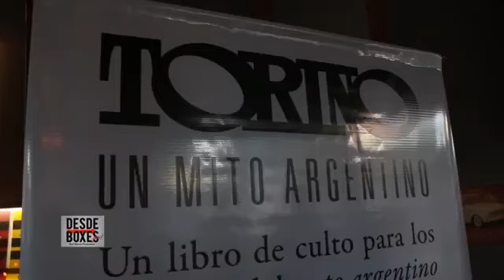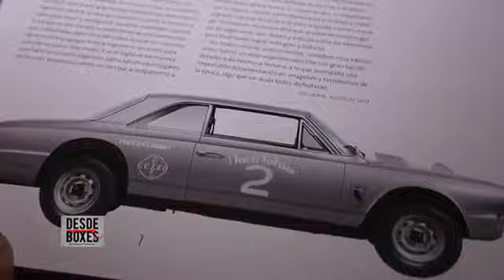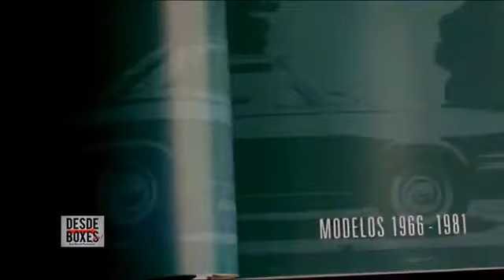Libro Torino un Mito Argentino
Programa desde Boxes